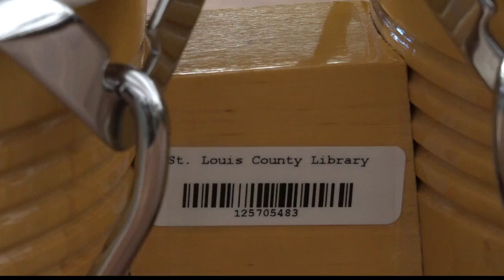St. Louis County library is offering new items to check out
Beginning today the library is offering musical instruments for check out.